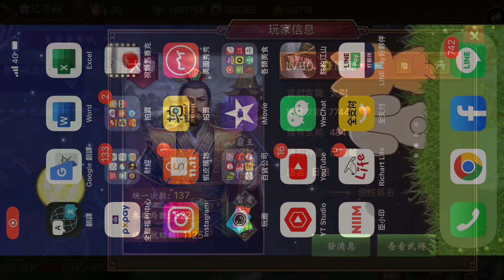朕的江山。11月皇戰特輯，超強鳳雛霸氣斬竜，極品陣容連續突破｜我が天下